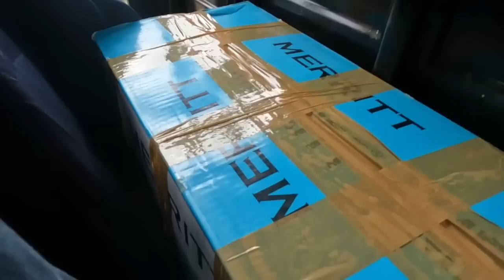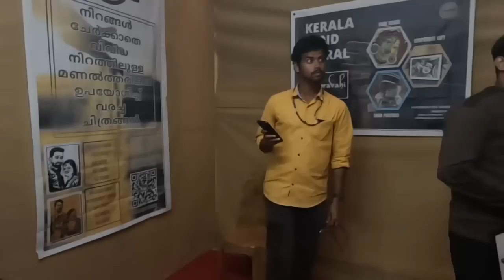എല്ലാം പ്രതീക്ഷകളും നഷ്ടപ്പെട്ട ഒരു ദിവസം 😔 daily vlog | day in my life